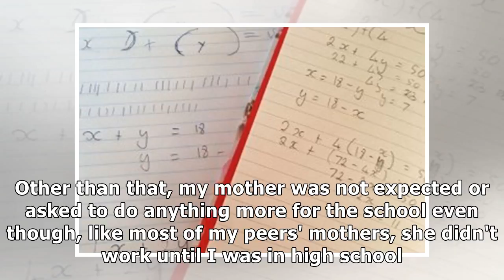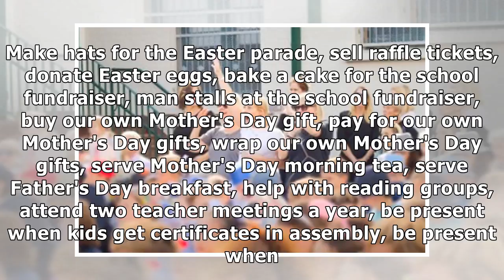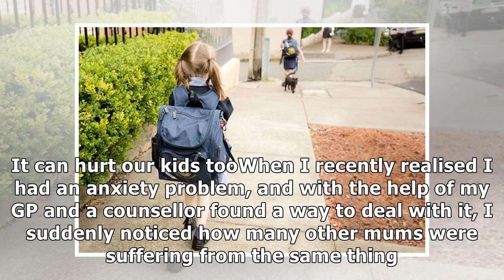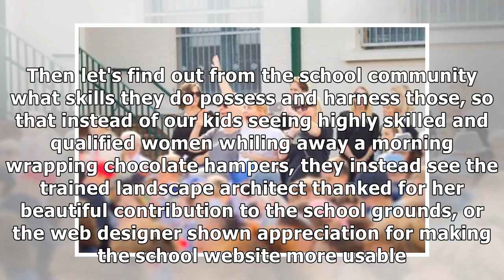Schools expect too much from busy parents who can't always be there